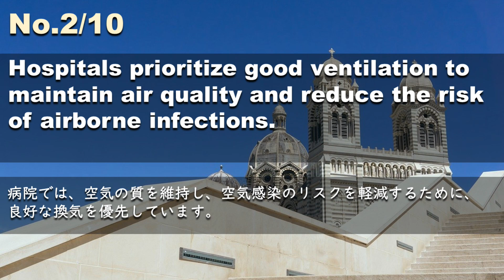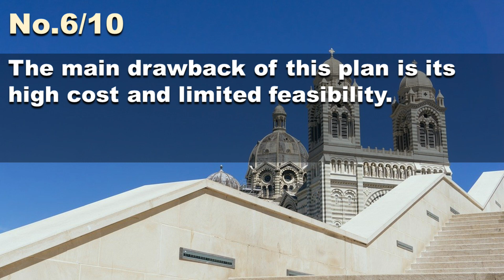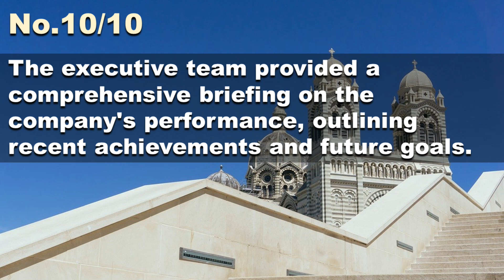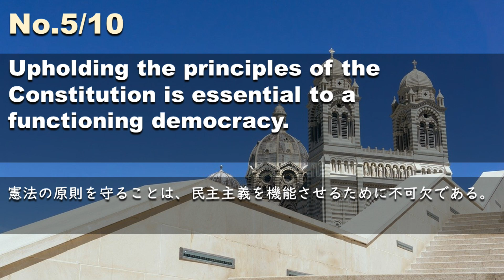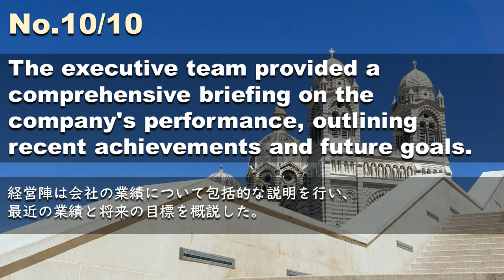231204【毎日3分の例文音読】超速リスニング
Your payment is past due, please pay your bill promptly to avoid additional charges.
お支払いの期限が過ぎています。追加料金を避けるため、速やかにお支払いください。
Hospitals prioritize good ventilation to maintain air quality and reduce the risk of airborne infections.
病院では、空気の質を維持し、空気感染のリスクを軽減するために、良好な換気を優先しています。
After receiving the bill, we contacted the supplier to inquire about a bulk purchase discount.
請求書を受け取った後、業者に一括購入割引について問い合わせた。
Rising tuition costs have put higher education out of reach for some students.
学費の高騰により、高等教育に手が届かなくなった学生もいる。
Upholding the principles of the Constitution is essential to a functioning democracy.
憲法の原則を守ることは、民主主義を機能させるために不可欠である。
The main drawback of this plan is its high cost and limited feasibility.
このプランの主な欠点は、コストが高く、実現可能性が限られていることです。
Before performing any medical procedure, the physician must obtain the patient's informed consent.
医療行為を行う前に、医師は患者のインフォームド・コンセントを得なければならない。
When you come across unfamiliar words in a book, it's a good practice to look them up in a dictionary to expand your vocabulary.
本の中で知らない単語が出てきたら、辞書で調べて語彙を増やすのは良い習慣だ。
The University will notify students of their class schedules for the upcoming semester through the online portal.
来学期の授業スケジュールは、オンライン・ポータルを通じて大学から学生に通知されます。
The executive team provided a comprehensive briefing on the company's performance, outlining recent achievements and future goals.
経営陣は会社の業績について包括的な説明を行い、最近の業績と将来の目標を概説した。